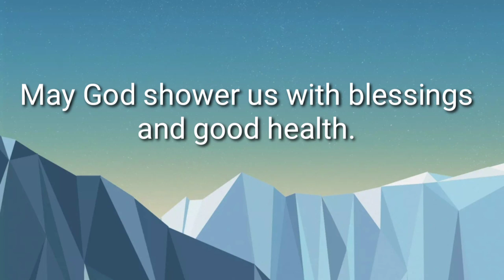Garden to plate. Adobong kangkong at okra. Tipid muna.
Ang ganda ng mga kangkong kaya naisipan kong magluto ng adobong kangkong. Bawang, suka, toyo, 1/2kutsaritang brown sugar. Kung may oyster sauce, pwede rin lagyan para lalong masarap. Mainam sa katawan ang kangkong kaya kung maaari ay araw araw tayong kumain. Nililinis ng kangkong o kahit anong dahon tulad ng kamote leaves, malunggay, pechay, mustasa,etc ang ating bituka kaya prevention din sa mga bukol na tumutubo sa ating bituka. Pwede kayong magtanim sa malaking paso at lagyan nyo ng trellis na gagapangan ng kangkong kung maliit lang ang lugar nyo.
Maraming salamat po sa mga nanood ng video na ito.